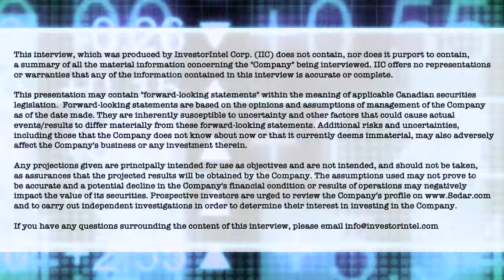Marty Weems on how American Rare Earths is focused on becoming a NA Rare Earths Producer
In a recent InvestorIntel interview, Chris Thompson spoke with American Rare Earths Limited’s (ASX: ARR | OTCQB: ARRNF) President – North America, Marty Weems, about the positive field assay results from the La Paz Project in Arizona. Marty highlights how American Rare Earths’ La Paz Project is on track to become a North American rare earths producer.

In this interview, Marty comments on the United States government’s push to develop a rare earths supply chain outside of China. With rising demand for electric vehicles, wind turbines and defense applications, Marty highlights how the American Rare Earths’ La Paz Project already has a 170.6 million ton JORC compliant resource and provides an update on the new Southwest Zone.

About American Rare Earths Limited

American Rare Earths Limited is an Australian company listed on the ASX with assets in the growing rare earth metals sector of the United States of America, itself emerging as an alternative international supply chain to China's market dominance of a global rare earth market expected to expand to US$20 billion by the mid-2020s. The Company's mission is to supply Critical Materials for Renewable Energy, Green Tech, Electric Vehicles, National Security, and a Carbon-Reduced Future. Western Rare Earths (WRE) is the wholly owned US subsidiary of the Company. ARR owns 100% of the world-class La Paz rare-earth Project, located 170km northwest of Phoenix, Arizona. As a large tonnage, bulk deposit, La Paz is potentially the largest, rare-earth deposit in the USA and benefits from containing exceptionally low penalty elements such as radioactive thorium and uranium. ARR plans to deliver its first Preliminary Economic Assessment for La Paz by 2022 and is working with leading USA research institutions. La Paz's mineral profile is incorporated into emerging US advanced rare earth processing technologies. In early February 2022, the Company commenced further drilling at the La Paz project to explore lateral and vertical extent in the new southwest area. Approximately 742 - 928 million tonnes of Rare Earths mineralized rocks are identified as an exploration target in the La Paz Rare Earths project's Southwest area with an average TREO Grade of 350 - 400ppm and Scandium Oxide grade of 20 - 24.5ppm. The new exploration Target is additive to the La Paz Rare Earth project recently upgraded 170MT Resource. in the first half of 2021, In June 2021, ARR acquired the USA REE asset, the Halleck Creek Project in Wyoming. With permits in hand, the maiden exploration drilling program commenced in March 2022 and will provide initial mineralization, lithology and fresh rock core material for metallurgical and process testing. Approximately 308 to 385 million tonnes of rare earths mineralized rocks were identified as an exploration target for the Halleck Creek project area with an average Total Rare Earth Oxide (TREO) grade of 2,330 - 2,912 ppm.